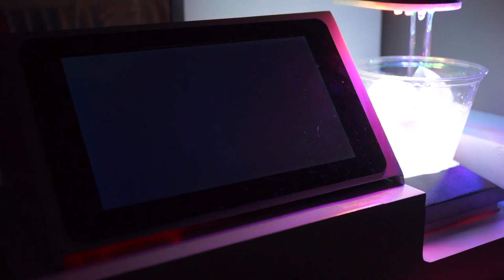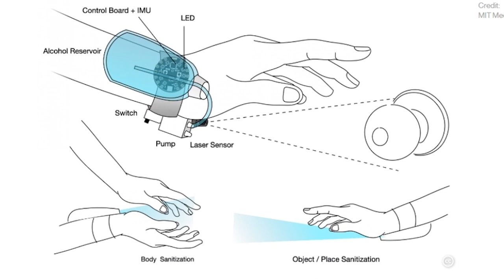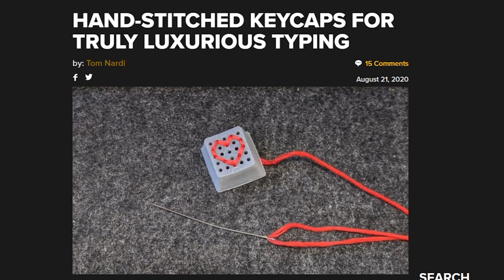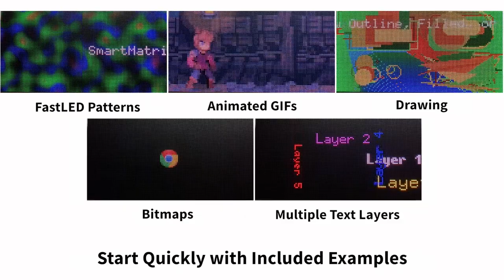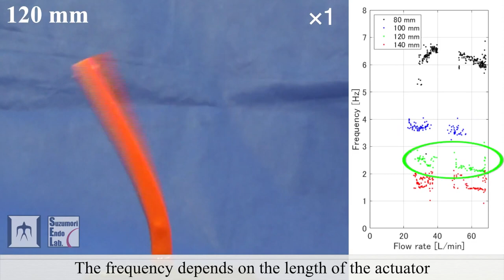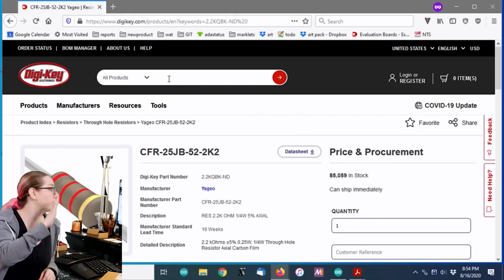You Can't Do It [Maker Update #194] - Maker.io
This week on Maker Update, an encouragement machine, New York’s call for makers, wearable sanitizer from MIT, mini burning man, and tracking stats with a matte black PCB stack.

++Show Notes [Maker Update #194]++

-=News=-

Empire State Maker Faire 2020 Call For Makers Is Open

-=More projects=-

Mini Burning Man Home Burn Kit by Bryan Serinese

-=Tips & Tools=-

Punch Drunk Part 3: Transfer Punches by Sean Michael Ragan

Top 10 Ways to Cut Metal - Without an Angle Grinder! By Yonatan24

-=Digi-Key Spotlight=-